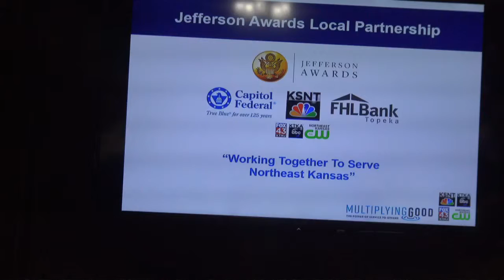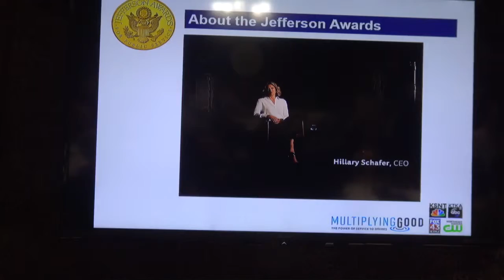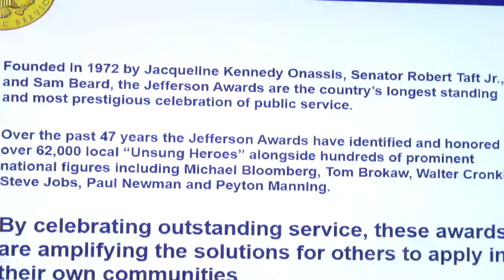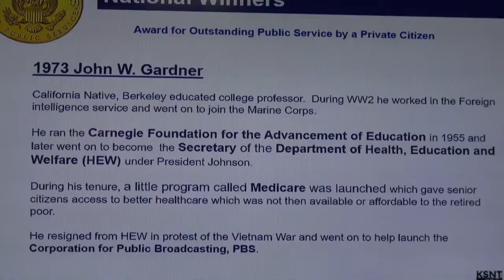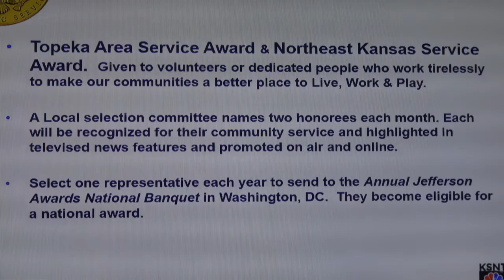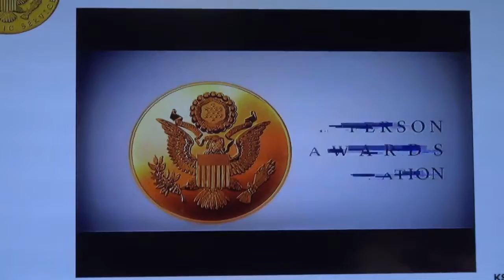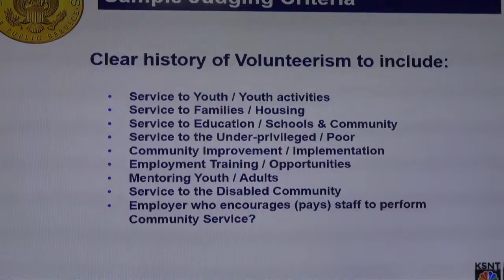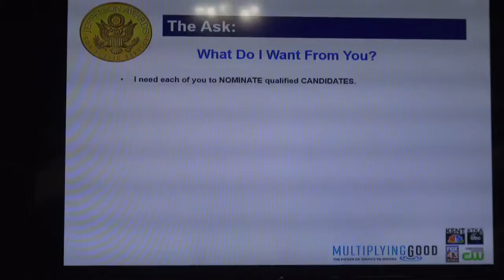04-25-19 Robert Raff VP/GM. KSNT,KTMJ/KTKA: Jefferson Awards & Shirley Grace - Past Dist Governor